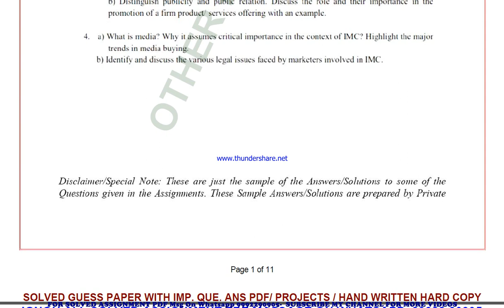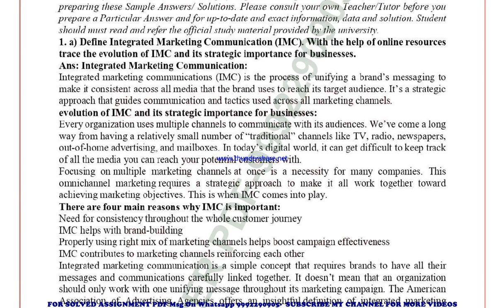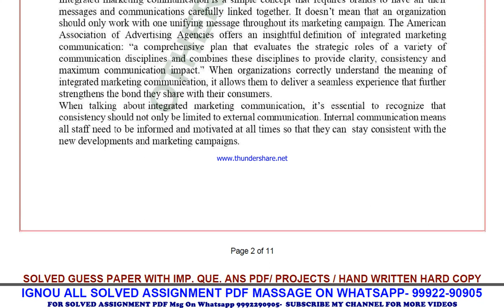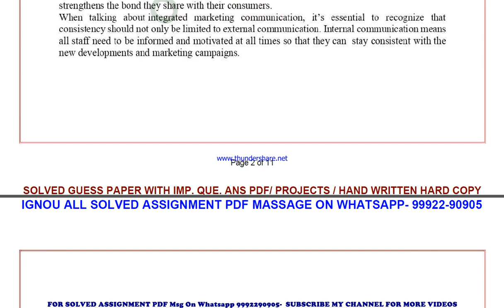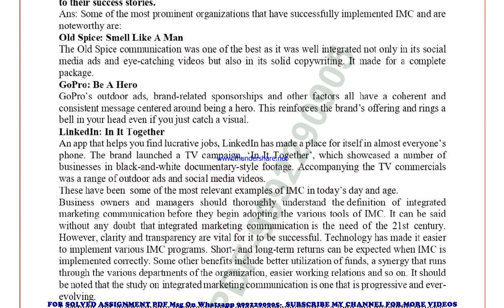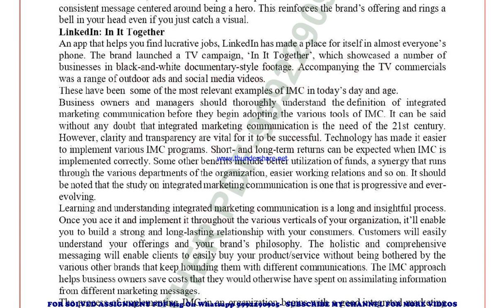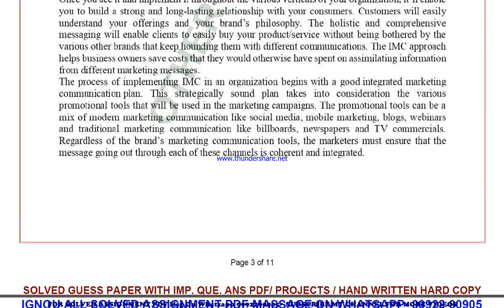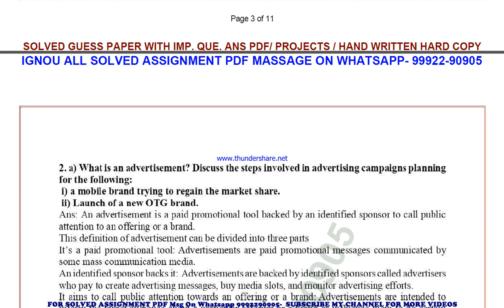mmpm 7 solved assignment 2023 | mmpm 7 solved assignment in english 2022-2023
price-
bag-30rs

 ignou solved assignment mmpm 7,
mmpm 7 solved assignment in english,
 mmpm 7 ignou assignment 2022-23,
  mmpm 7 solved assignment 2022-23,
 ignou mmpm 7 solved assignment free,
  solved assignment ignou 2022-23 mmpm 7,
 solved assignment of mmpm 7,
 mmpm 7 ignou solved assignment kaise download kare,
 ignou solved assignment 2022-23 mmpm 7,
mmpm 007 solved assignment,
mmpm 007 solved assignment 2022-23 in english,
mmpm 007 solved assignment in english,
mmpm 007 ignou assignment 2022-23 solved,
mmpm 007 solved assignment 2022-23,
ignou mmpm 007 solved assignment free,
mmpm 007 solved assignment ignou 2022-23,
solved assignment ignou 2022-23 mmpm 007,
mmpm 7 solved assignment ignou exam preparation ignou exam
mmpm 7 exam how to study for ignou,
exam mmpm 7 exam preparation preparation for,
gnou exams mmpm 7,
 ignou mmpm 7 exam preparation,